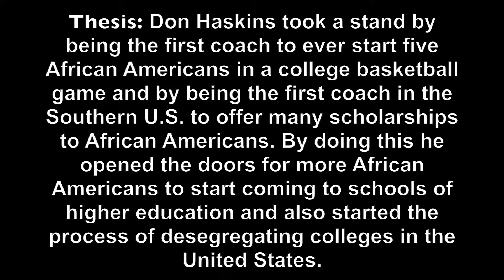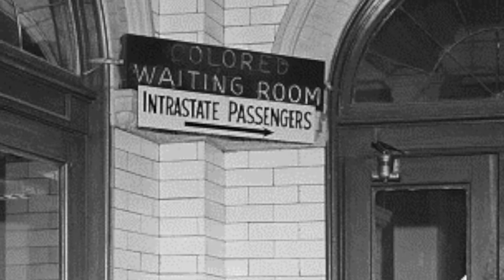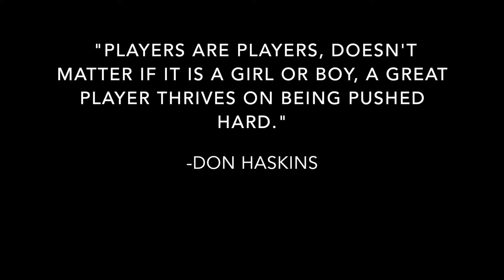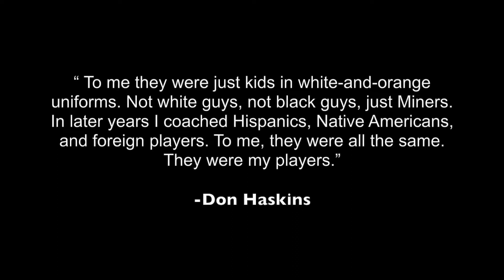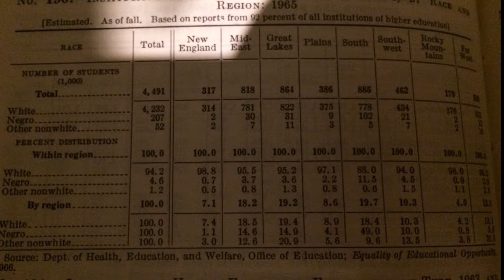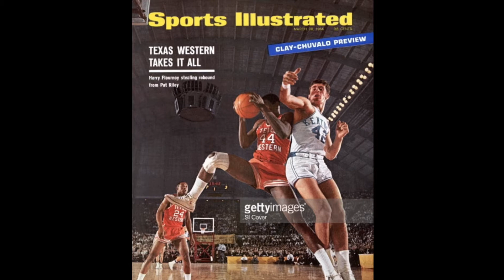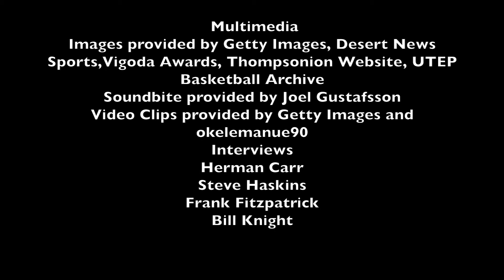NHD Project on Don Haskins